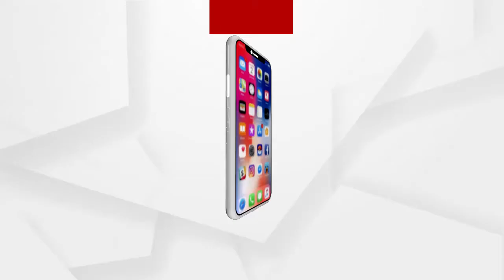ସବୁଠୁ ଉତ୍ତପ୍ତ ସହର ତାଳଚେର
ରାଜ୍ୟରେ ତାପମାତ୍ରା ଦିନକୁ ଦିନ ବଢି ବଢି ଚାଲିଛି। ଦେଶର ସବୁଠୁ ଉତ୍ତପ୍ତ ସହର ଭିତରେ ରହିଛି ଅନୁଗୁଳ। ମାର୍ଚ୍ଚ ମାସରୁ ଖରାର ପ୍ରଭାବ ଏତେ ଯେ ଜନଜୀବନ ଅସ୍ତବ୍ୟସ୍ତ ହୋଇପଡିଛି.